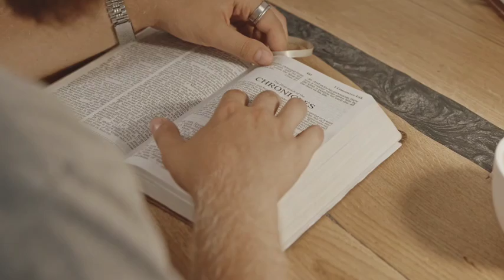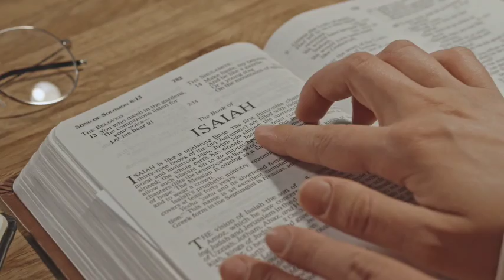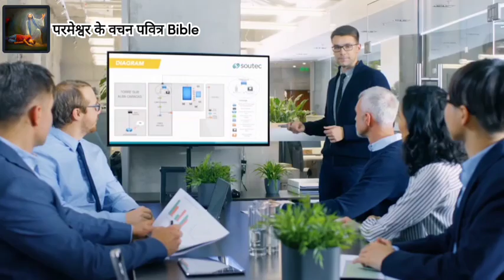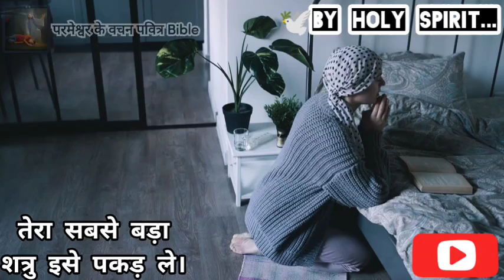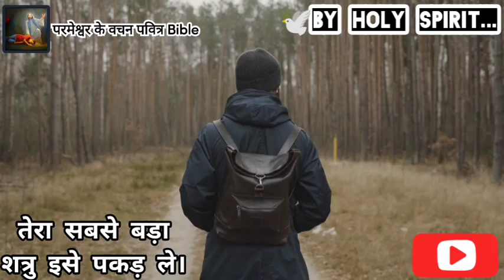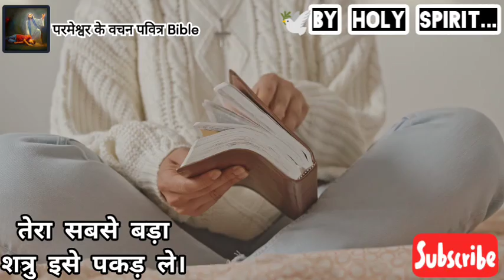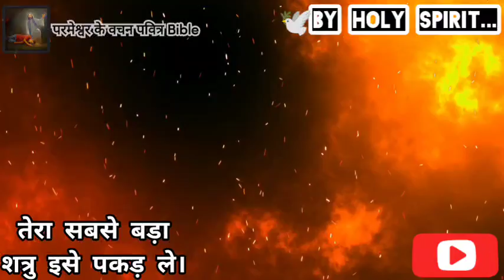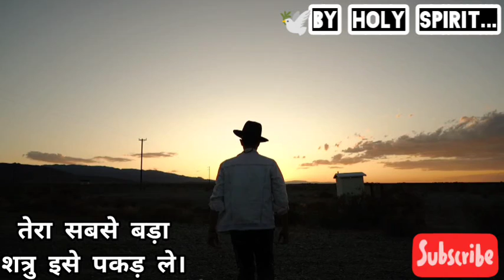तेरे बार बार पाप में गिरने का सबसे बड़ा कारण जान ले। तेरी कमजोरियां तेरे घात का कारण ⚠️BE CAREFUL ⚠️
Praise God